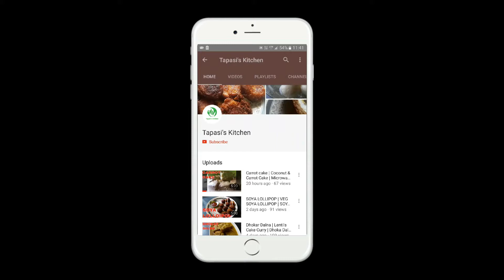How to make pani puri at home|Golgappa recipe